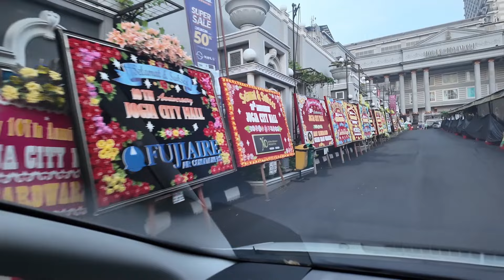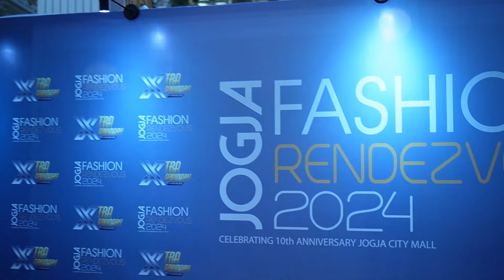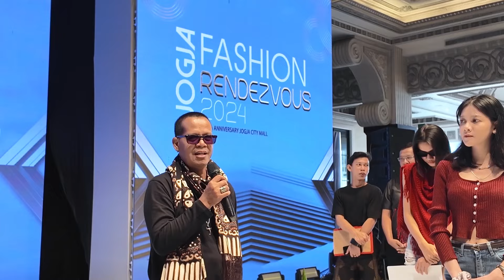EKSLUSIF KESERUAN DISTA FASHION SHOW SEHARIAN🤩!! SAMPE HAMPIR TELAT GUYS😱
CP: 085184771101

Terimakasih selalu support dan dukung Dista ya.. ☺️